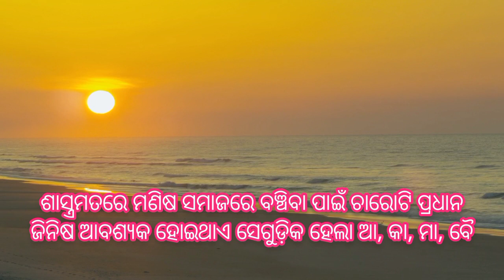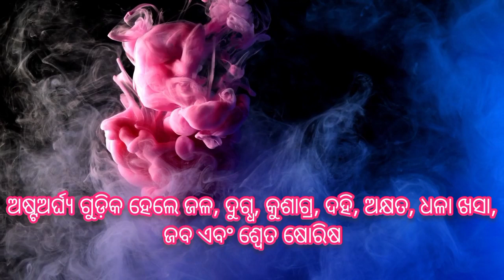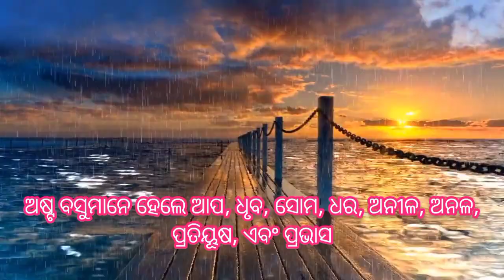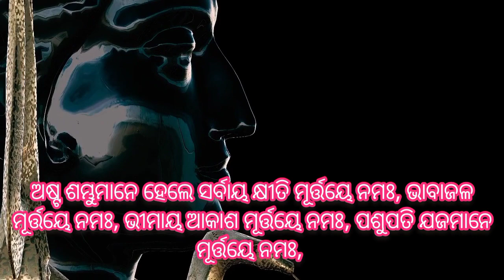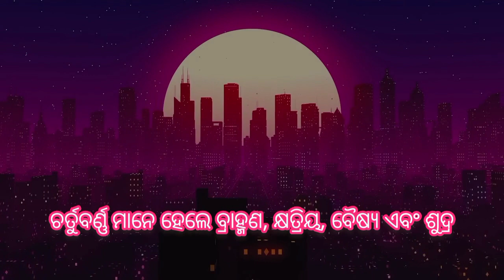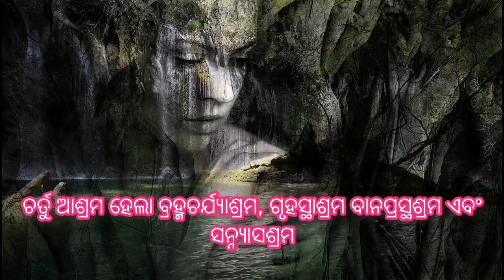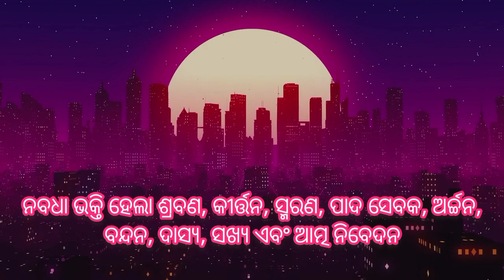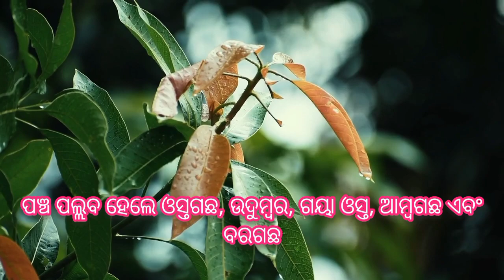ଅଷ୍ଟାଦଶମାତୃକା କେଉଁମାନେ ଏବଂ ଚିରଞ୍ଜିବୀ କେଉଁମାନେ | Anuchinta of astrology words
This video is about astro tips and meaning of astrology words